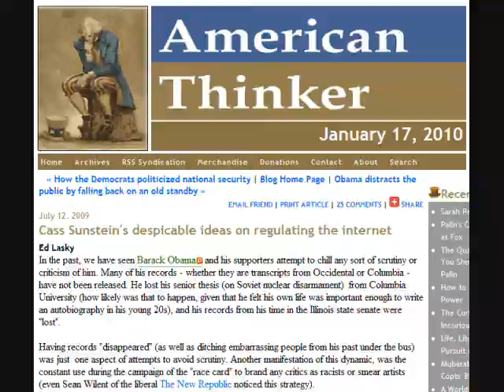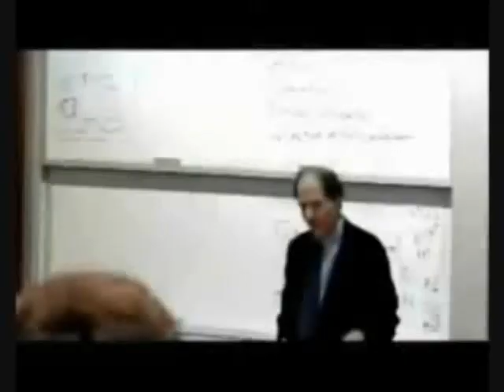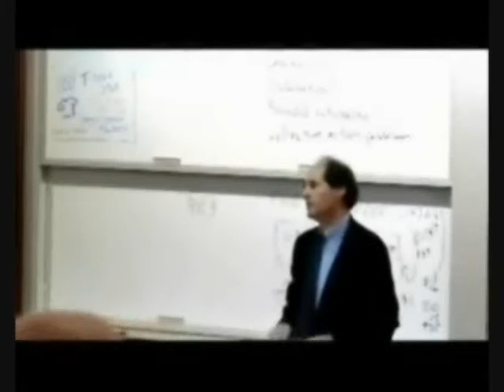OLS - It's just the beginning - Cass Sunstein - 2010.wmv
Just a little more of tightening of the screws upon our freedoms!  It is all up to you to share your feelings with other people to prepare them.  What do you think?  Valid or invalid point?